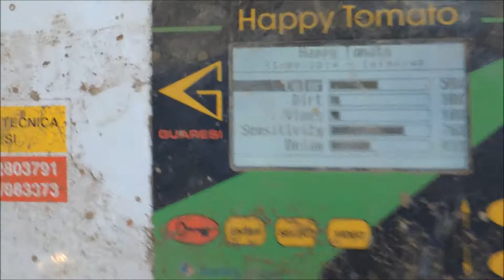Tomato Harvesting by Marneuli Agro 2014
Harvesting tomatoes in Gardabani, Georgia with Guaresi tomato harvester